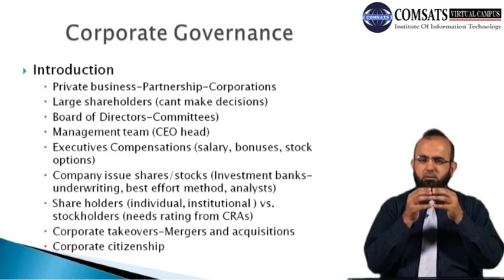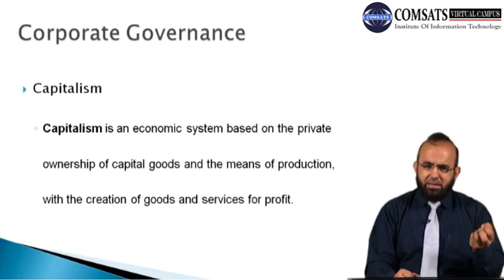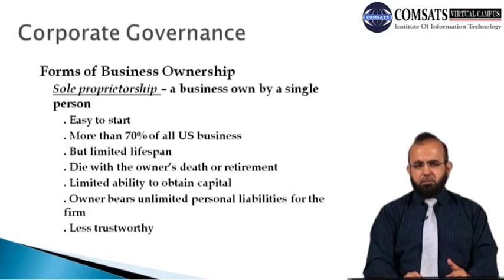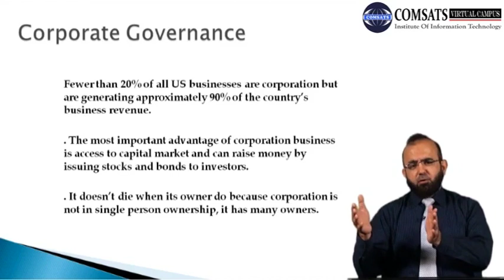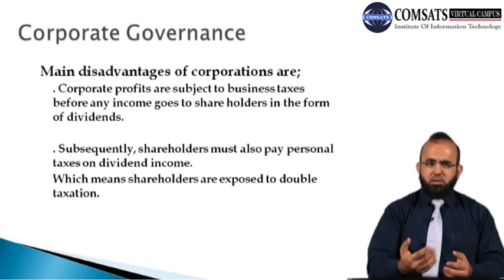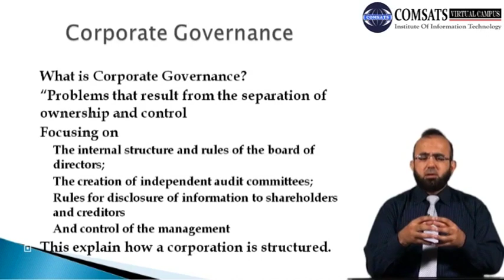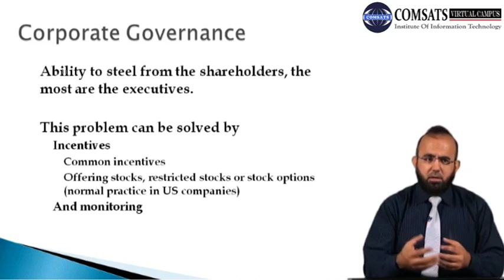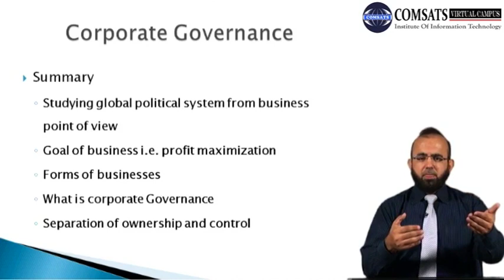Corporate Governance MGT401 LECTURE in Hindi Urdu 01